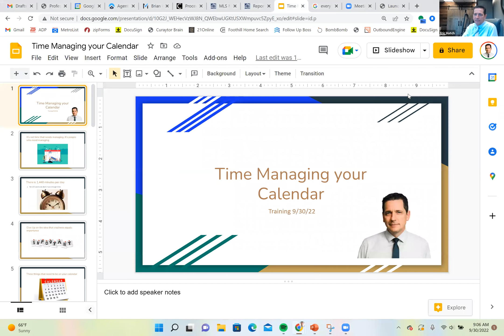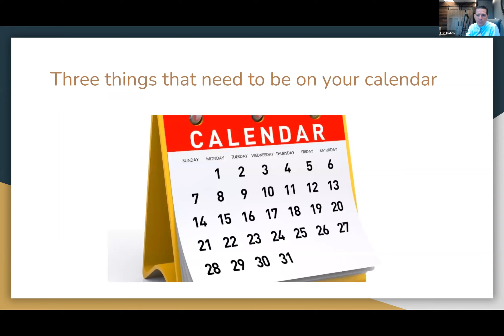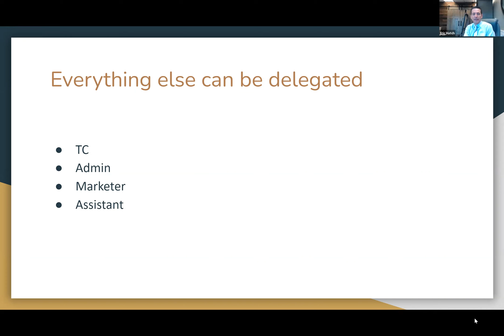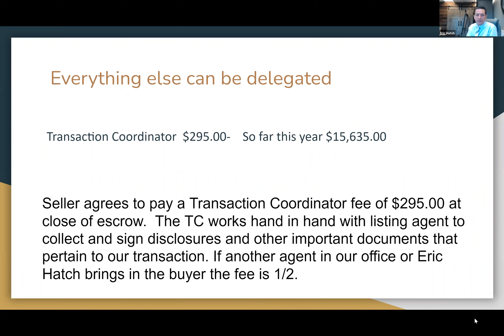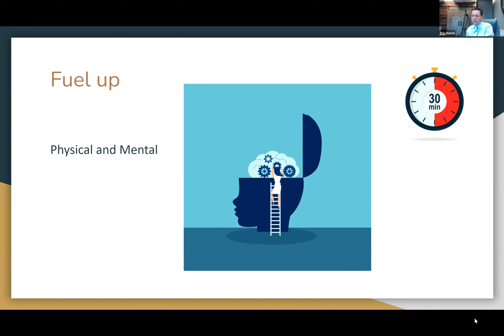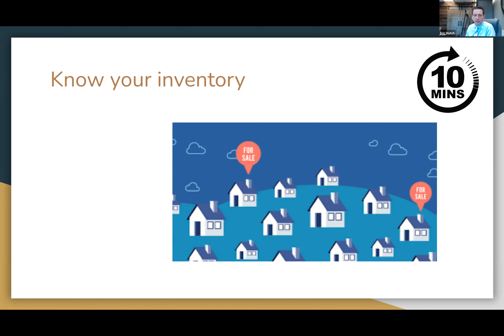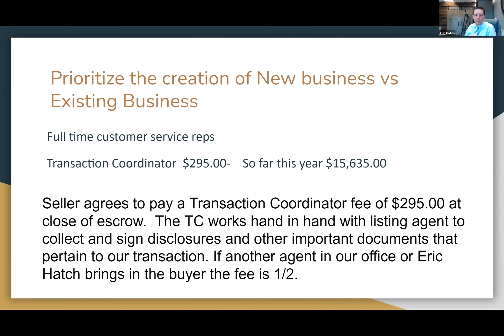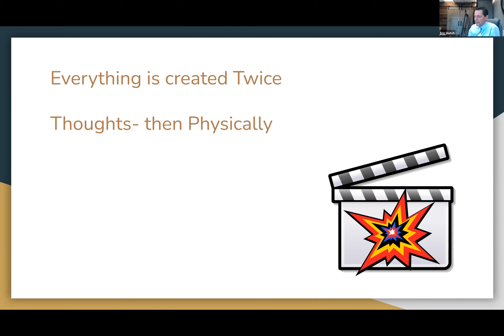Real Estate Agents, are you managing your time effectively? | All in with Eric Hatch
All In with Eric Hatch - Friday Trainings with Eric Hatch
Original meeting hosted on September 30th, 2022

Strategies for Real Estate Agents when it comes to managing your own schedule. Tips on how to avoid burnout and focus on yourself before giving all to your work.

Serving Auburn, Grass Valley, and the surrounding areas of the Sierra Foothills.